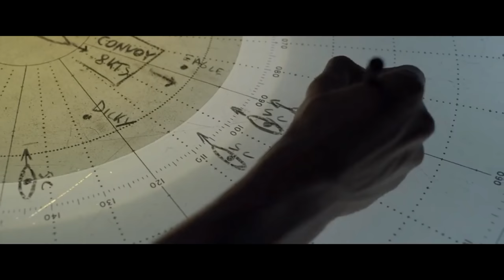U-boat Wolfpack on the hunt Greyhound movie